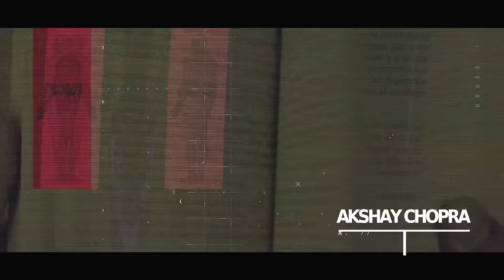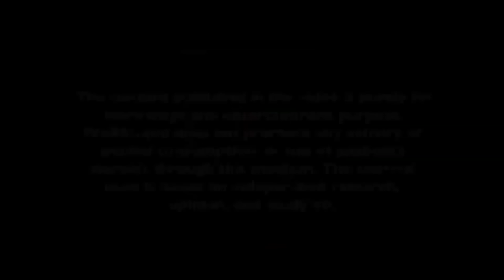DETOX FOOT PADS - A SCAM EXPOSED